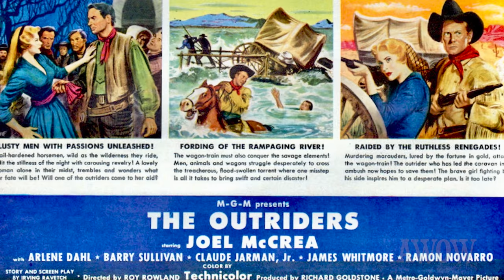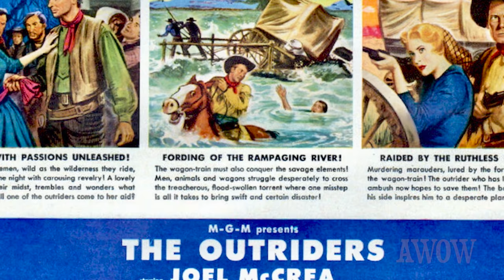My Movies with Randolph Scott, Joel McCrea & Lee Marvin! Oscar winner Claude Jarman, Jr. Remembers!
Western Icon Randolph Scott was born Jan 23, 1898. To honor him, we're posting an exclusive interview with Claude Jarman, Jr. his 17-year-old co-star from HANGMAN'S KNOT (1952).  Claude remembers being called out of his high school class in Tennessee to see if he wanted to spend the summer in Lone Pine, CA, shooting a western with Randolph Scott, Donna Reed and Lee Marvin. What do you think he said? Claude also shares memories of working with another western legend, Joel McCrea in THE OUTRIDERS.  This time in Kanab, Utah. Ahhh, the life of a talented young Oscar winner (for THE YEARLING).
Celebrate the day with Claude in this zoom interview done Nov 19, 2020 for A WORD ON WESTERNS.
Recommended reading: MY LIFE AND THE FINAL DAYS OF HOLLYWOOD by Claude Jarman, Jr.